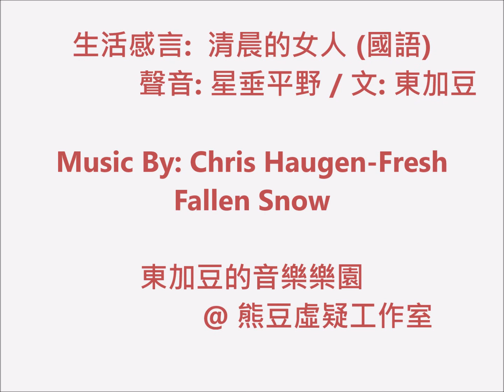隨筆散文: 清晨的女人 (國語) 聲音: 星垂平野 / 文: 東加豆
隨筆散文: 清晨的女人

聲音演譯：星垂平野
文：東加豆

每天經過這條長長的海旁，清晨，特別寧靜。
尤其香港這個人煙稠密的地方。
所以，既享受，又珍惜這個時刻。

運動已經成為每天的習慣，從海旁望過去，金黃色的太陽已升起了，
夏天嘛！總比我早起來。

看著海旁側的船隻一排排在岸邊，大家也未開始運作。
看著海旁路上一個個人的面孔，有時陌生，有時熟悉。

還有那個女人！

清晨六時的海旁，一般也是老伯伯，老婆婆居多，中年人也不多，如果有年輕的，只會逗留很短的日子，或許是為著比賽而鍛練，或許貪新鮮，或許是其他，總之很快便消失了。

那個女人很年輕，似乎是剛剛步入中年似的，在她的神情，走路的姿勢，看不到半點活力，看不到任何的目標。

她的臉上好像告訴人們，我有事了...我要好好在清晨時分來這裡，好好呼吸，好好珍惜！

她有什麼事？ 她的臉上有點滄桑。
她的工作是甚麼？ 環境複雜嗎？
究竟這個大清早，她是剛剛睡起來，還是剛剛下班？

她有什麼事？ 是生理病了嗎？ 還是心理精神病？

我實在有點無聊，好像要把她寫一個人生的劇本。

一天的早晨運動完結了。
一天的工作要開始了。